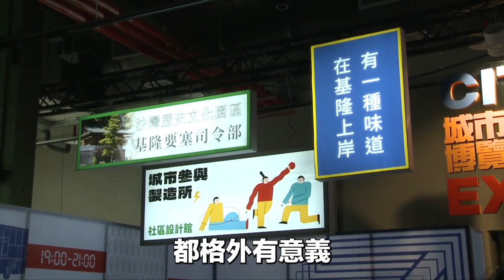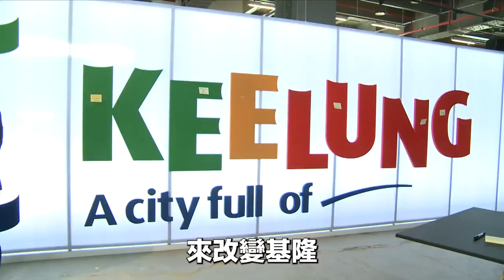基隆化身大展場！小英總統親自開箱給你看｜2022城市博覽會 ft. 林右昌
2022城市博覽會 能夠順利舉辦，展現了林右昌市長以及所有基隆市民，在防疫上團結努力的成果。

基隆 是台灣的起點城市，而最近啟用的「國門廣場」，就是基隆再次蛻變的新起點。小英總統在這裡啟動「2022城市博覽會」，對台灣、對基隆來說，格外有意義。

從今天開始，到6月19號，整個基隆市就是一個大展場，這是基隆作為「台灣頭」的氣魄。大家可以透過展覽，來了解基隆這幾年的改變和發展，以及如何翻轉城市命運的典範。

這次市府規劃了四大展區，從基隆的山、海、城為特點出發，讓大家看見基隆這幾年的進步。

這也都代表了，台灣的建設發展，沒有因為疫情停下腳步。我們也會做好準備，迎接後疫情時代的挑戰。

希望這場城市博覽會，可以是疫後新生活的起點，也希望，不分中央地方、不分政府民間，大家持續團結努力，一起走過疫情挑戰，為台灣的進步發展，開創更多美好的起點。

疫情後的新生活，將從基隆開始，邀請大家來一趟基隆，一起深入認識台灣的起點城市。

✨「改變台灣，起點基隆」
✅6月10日至6月19日
✅四大展區｜國門廣場、正濱漁港、海洋科學館、沙灣展區。